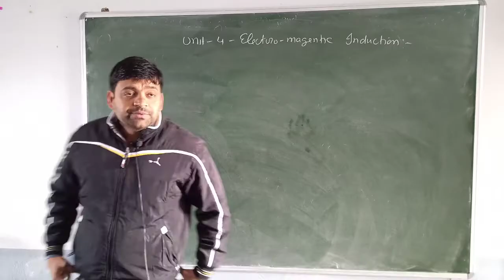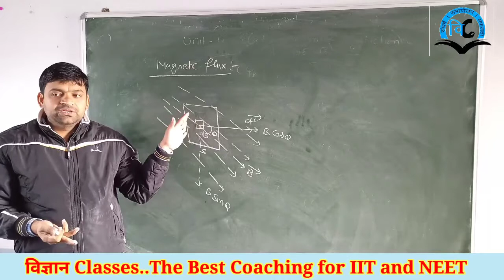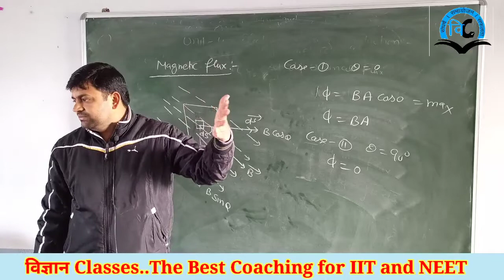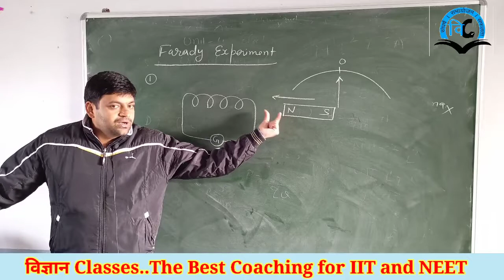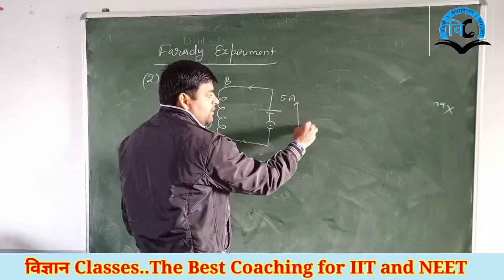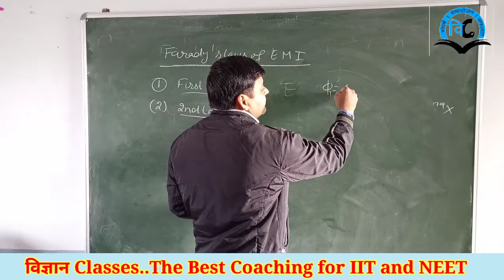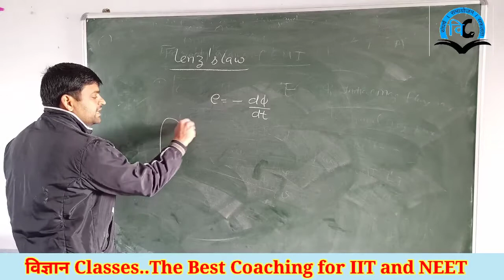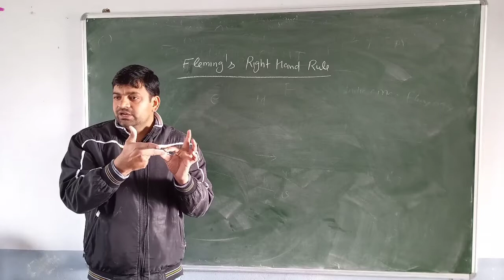Electro Magnetic Induction (Unit-4) Class-12 Lect-1